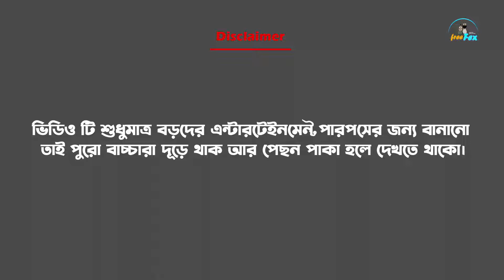কেলেঙ্কারি পার্ট 2// plz Subcribe chanal// Cradit FreeFex